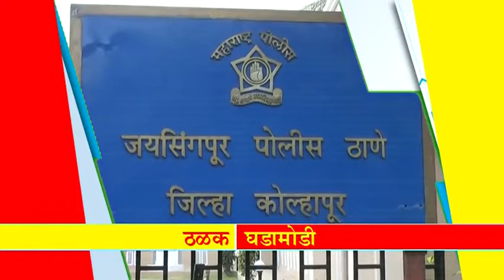महान कार्य न्यूज ११ जानेवारी २०१८ गुरुवार ठळक बातम्या